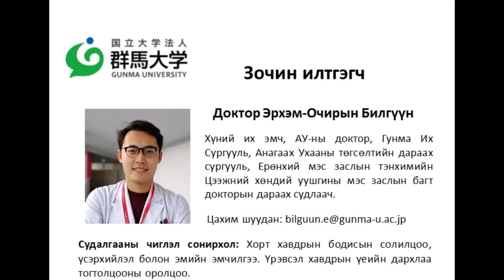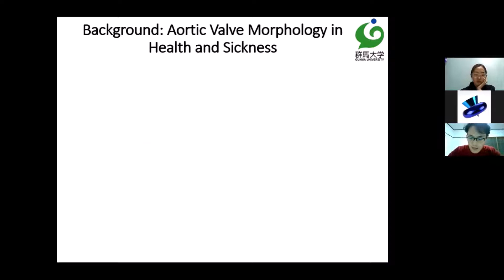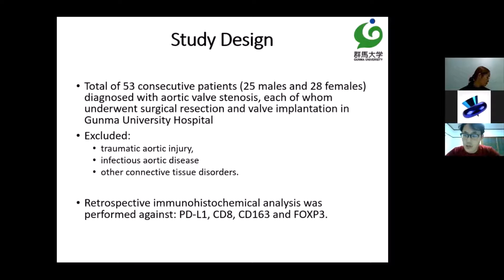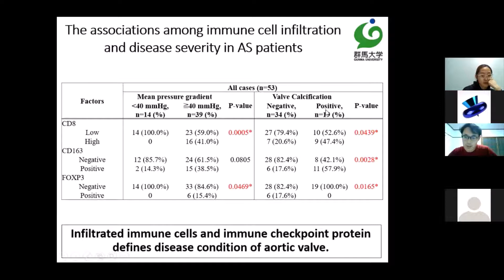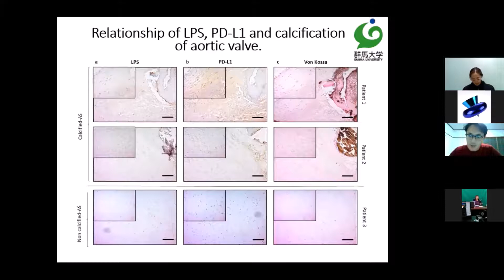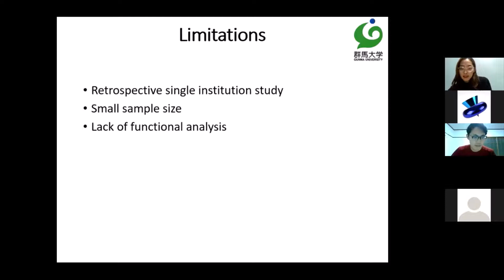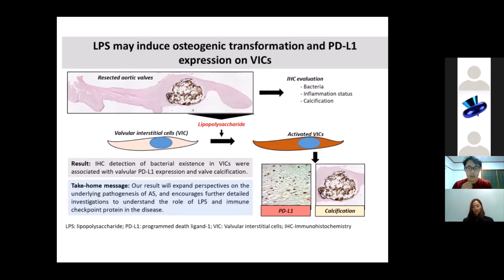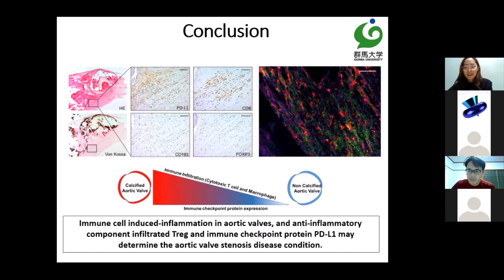Хүний их эмч, АУ-ны доктор Эрхэм-Очирын Билгүүний илтгэл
"Зүрхний гол судасны хавхлагын хатууралд дархлааны эсүүдийн оролцоо: PD-L1 friend or foe?"

Зүрхний гол судасны хавхлагын хатуурал нь зүрх судасны шалтгаант өвчлөлд зонхилон тохиолддог мэс засал эмчилгээ шаарддаг өвчин. Энэ өвчний үүсэх даамжрах явцад дархлааны эсүүдийн оролцоо чухал нөлөөтэй гэж үздэг ч тэдгээрийн нарийн оролцоо зарим талаар дутуу судлагдсан байдаг. 2018 оны Нобелийн шагналт эсийн үхлийн зохицуулгад оролцдог PD-L1 уургийн оролцоо энэхүү өвчний явцад хэрхэн нөлөөтэйг судаллаа. (Refer to – STCVS and JTCVS publication).